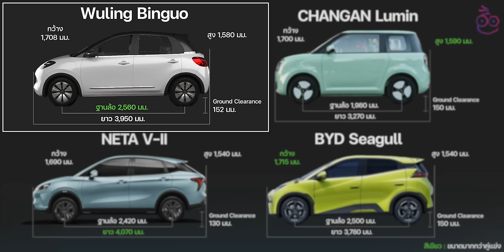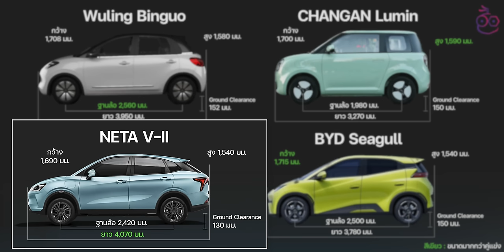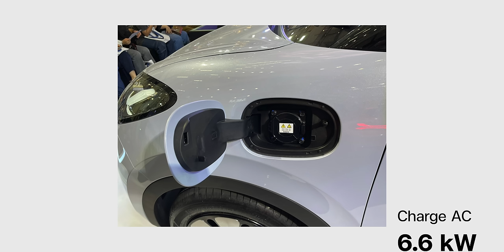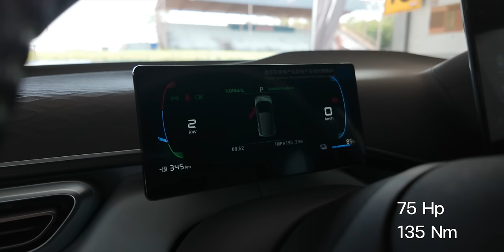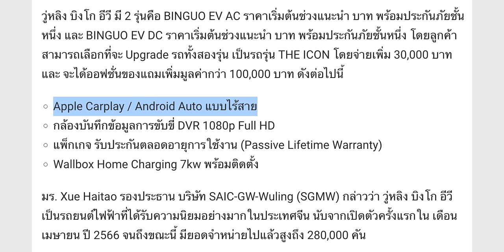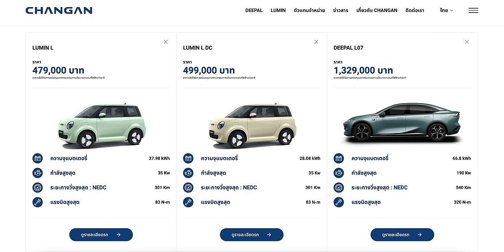เทียบสเปครถ EV ราคาไม่เกิน 500,000 หลัง Wuling Binguo เปิดตัวในไทย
เทียบสเปครถ EV ราคาไม่เกิน 500K หลัง Wuling Binguo เปิดตัวในไทย เทียบกับคู่แข่งอย่าง NETA V-II, CHANGAN Lumin และ BYD Seagull

00:50 - เกริ่นนำ
00:40 - เทียบมิติตัวถัง
01:45 - เทียบสเปค
05:47 - จุดเด่น
07:52 - เทียบราคา

📍🌧️⛈️🚗 แนะนำน้ำยาเคลืบกระจกรถยนต์ไล่น้ำ น้ำไม่เกาะกระจกคุณภาพดี ใช้แล้วจะหลงรัก Glaco พิกัด